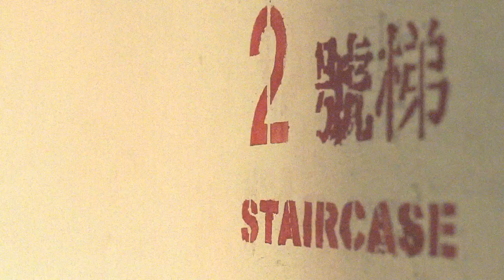JWP - Panorama |teaser| [HD]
teaser klipu "Panorama"- przedsmak tego co Was czeka już niebawem!